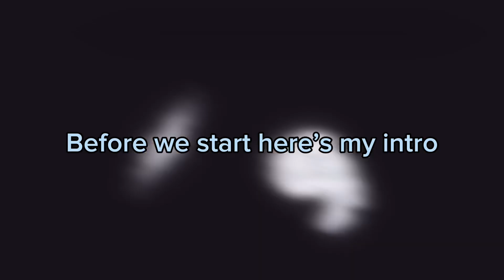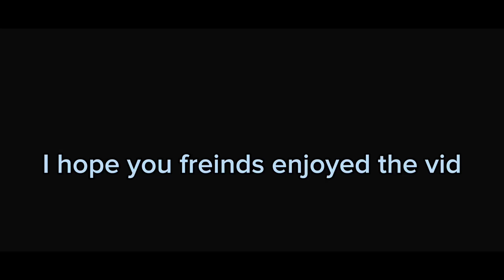Playing 2v2 with a freind and destroying players in the strongest battle grounds (funny)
This is dust nuts channel ​⁠@Dustnuts im really happy that he volunteered for my video.

I will also be doing a give away when I get 500 subs thanks.

Special thanks to ​⁠@Dustnuts